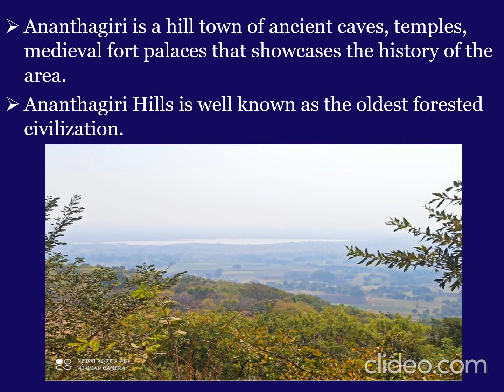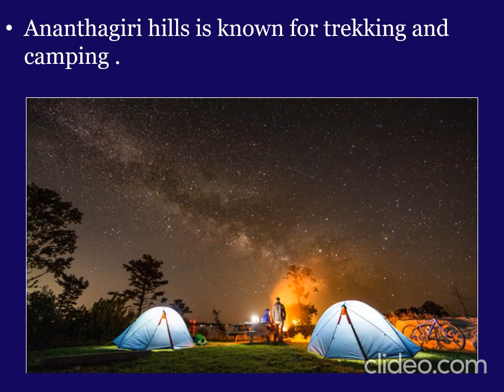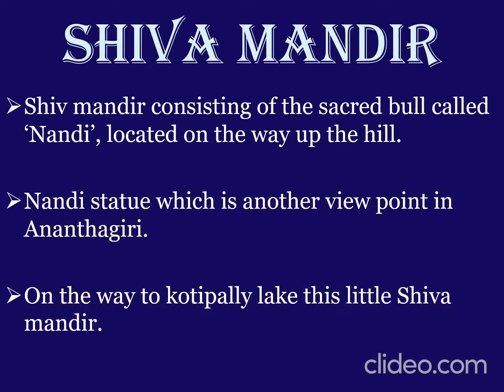Places to visit in Ananthagiri tourist places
Ananthagiri Hills is located in Vikarabad district, Telangana, India. The water flows from these hills to Hussain Sagar and Himayathsagar. It is one of the dense forests in Telangana. Ananthagiri Temple is located in this forested area.